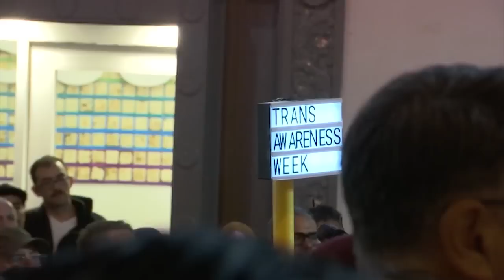Vigil held in SF's Castro for Colorado nightclub shooting victims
KRON4's Amanda Hari reports live from the Castro District in San Francisco.